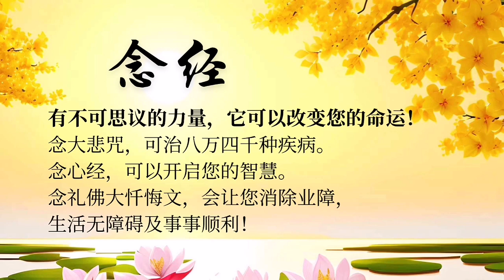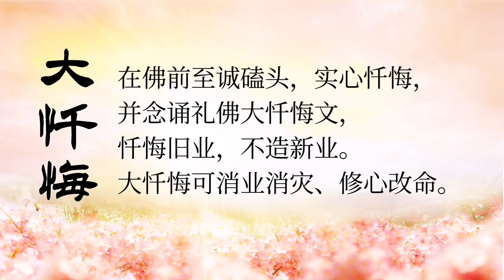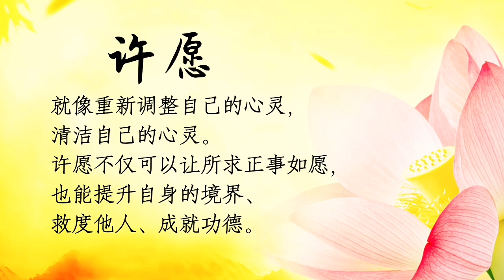【卢台长】前世搞花烛炮炸死人，今世灵性要债致其患癌症很快会走人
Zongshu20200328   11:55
前世搞花烛炮炸死人，今世灵性要债致其患癌症很快会走人

女听众:师父，1960年属鼠的，女的，您看一下她的身体。看一下她身上有没有灵性，有多少个，要多少张小房子？她肚子有个肿瘤。
台长答:在腹部（对，就是腹部）现在蛮大的（对，很大。医生现在都不能做手术）有一个灵性。都看不清楚这个灵性是男的女的，瘦瘦的，皮包骨头一样（要多少张小房子？）一看就是来要债的，87张（放生要放多少？）放生慢慢放吧，2000条（师父，她这个关能过吗？因为她还有肺癌，现在肚子的肿瘤也开不了刀。她吃全素了，是弟子）刚刚吃吧？刚刚吃（她59岁关，这关不知道能不能过？）很危险，关是过，59岁肯定过，过了之后死掉的，能够撑过59岁的话，她大概也会走掉的，很快（哎哟）你不要以为撑过59岁就不死了。我可以告诉你，她这个业障很重很重（对，她确实业障很重。师父，她不知道为什么会导致她这样？是前世还是她今生造的业？她一直不明白是什么原因）前世今生都有。我告诉你，她这个人的脸是比较大一点的（对，脸有点大）她在前世应该曾经搞花烛炮什么东西，把人家炸了（哎哟，前世搞花烛炮把人炸了）然后今世她年纪轻的时候又比较横（对对对）性格强横得不得了（对，就是这样，师父您说得很对）不买账，她什么都不买账（因为梦里边师父也说是一个前世的什么缘分来找她了，她才这样的）对啊，把人家炸死了，他就来了（师父，她梦里还说她原来在地府威望很高，把什么砸散之后才这样子的）是啊，现在明白了吗？就是说她本来应该是到地府惩罚坏人的，结果她这个事没有做好（嗯，就是跟师父讲的一样）我说的是她的前一世，结果她非但……其实讲到底就是做了不应该做的事情。她做个护法神应该非常公正不阿，但是她等于帮人家抵消……为了帮人家消掉这个罪孽，她就制造了一次像鞭炮爆炸一样的东西，结果她一下……（师父，她现在阳寿还有吗？）阳寿是有，但是就算有的话，她也是非常坑坑洼洼的（对，明白了）很麻烦的（师父，她现在在化疗，要化疗几次？您看看）对她来讲，这化疗很痛啊（是）头会晕（对啊，真的活受罪）真的活受罪，就是等于地府的业提早拿到人间来报了（明白了）叫她赶快许大愿吧，她还想不通。她有资格想不通吗？没有资格，听得懂吗？（对）想不通也要有资格的（好的，我让她听录音。感恩师父，能再求观世音菩萨保佑她，让她治疗能够顺利，希望她可以渡过难关，她女儿和……[注:此处电话掉线]）她自己相信吗？她自己相信会有一些好处，她自己都不相信那就麻烦，叫她赶紧许大愿了。